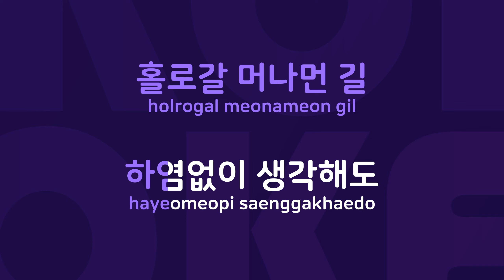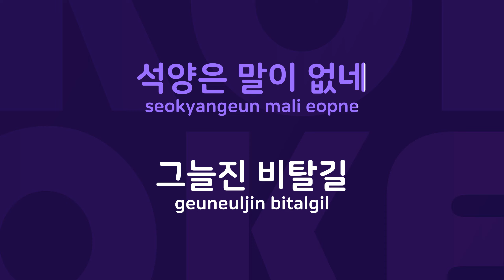석양 : Originally Performed By 이미자 Karaoke Verison